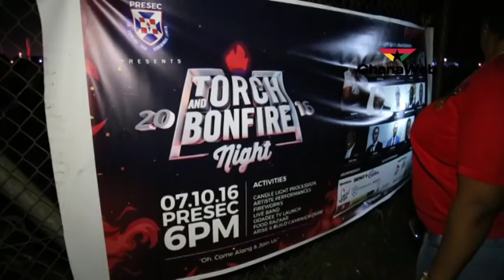Highlights of 2016 Torch and Bonfire Night at Presec, Legon